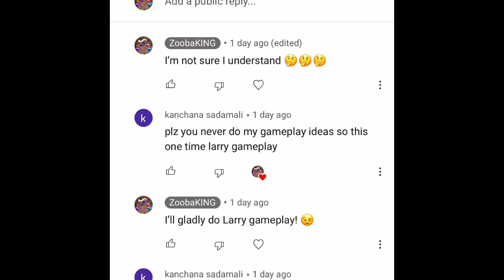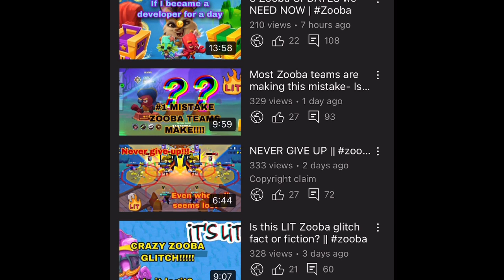Unstoppable Level 15 Larry Gameplay!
After overwhelming votes on my most recent poll to do more gameplays with my voice I decided to make an amazing Larry gameplay video for you guys! It would mean the world to me and it would help me reach my goal of official Zooba partnership by 2022!!!